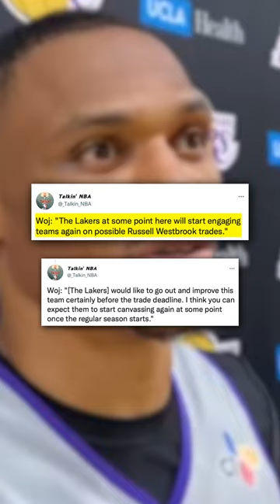Why It's The RIGHT Move To Bring Russ Off The Bench 🗣